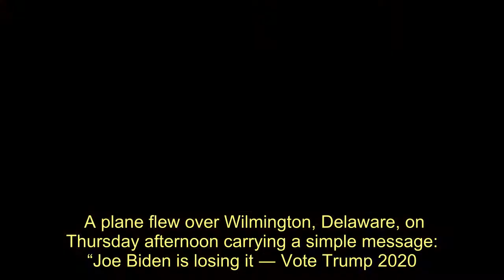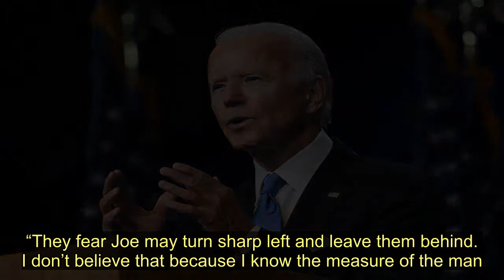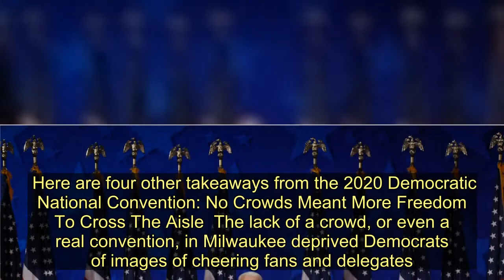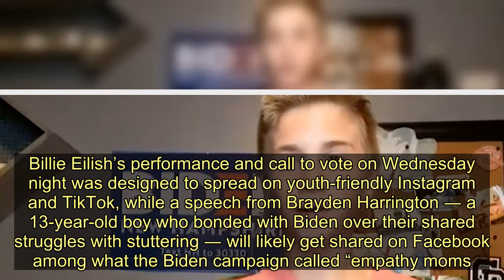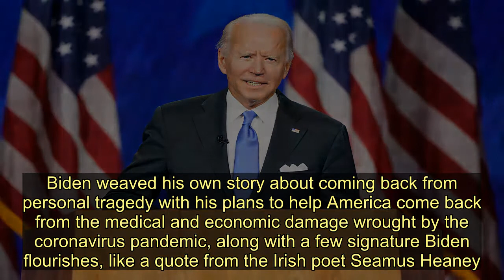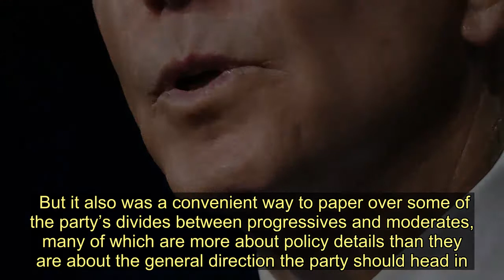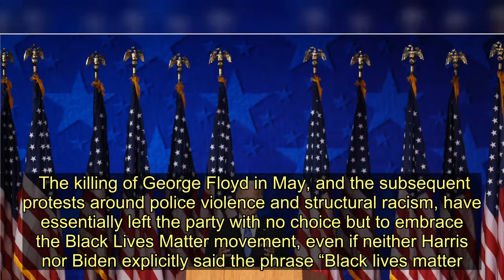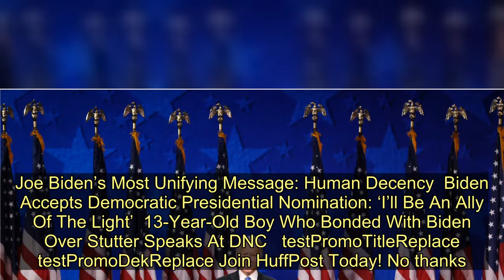5 Takeaways From The 2020 Democratic National Convention - Today News